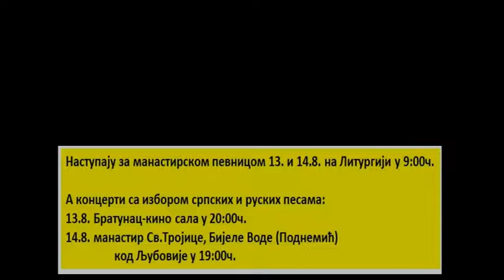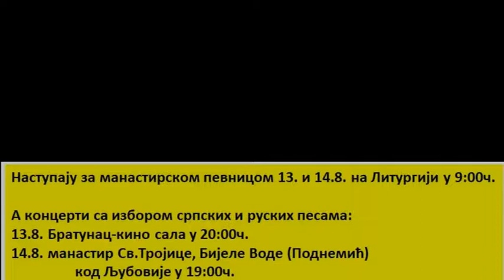2018-08-13 и 14.8. најаве: ПЕРЕЗВОН Perezvon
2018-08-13 и 14.8. најаве: ПЕРЕЗВОН  Perezvon
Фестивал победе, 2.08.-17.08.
Покровитељи: Фондација Владимира Лабата Ровњева и Руски Императорски Флаг

Концерти московске групе ПЕРЕЗВОН у част српске победе у првом светском рату,
У програму учествује Радмила Воинович, члан Савеза писаца Русије и УКС

На дан Воздушно-десантних воиск России 2.8.фестивал почиње концертом у Републици Српској у Милићима,
а наставља се концертима у другим местима Републике Српске и Републике Србије.

Група ПЕРЕЗВОН ће наступати у Братунцу 13.8. у кино-сали, у 20:00ч.
а 14.8. у манастиру Св.Тројице, Бијеле Воде код Љубовије у 19:00ч. а певаће и за манастирском певницом и 13.8. и 14.8. на Литургији која почиње у 9:00ч.

Добродошли!